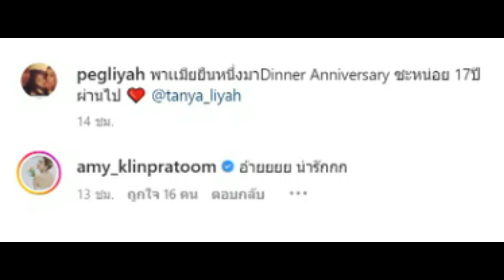เป๊ก สัณณ์ชัย ควงภรรยา ธัญญ่า ดินเนอร์วันครบรอบ 17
เป๊ก-สัณณ์ชัย ควงภรรยา ธัญญ่า ดินเนอร์วันครบรอบ 17 ปี